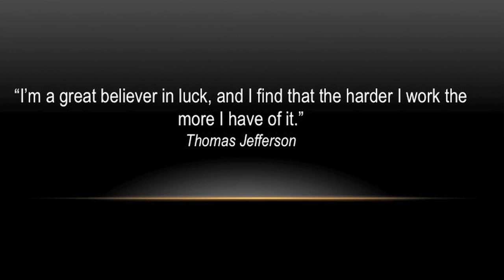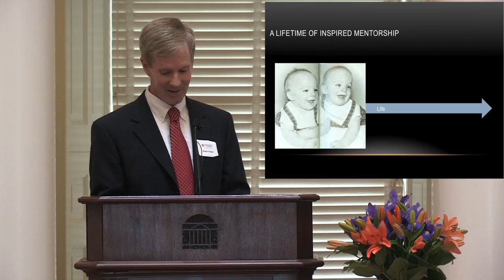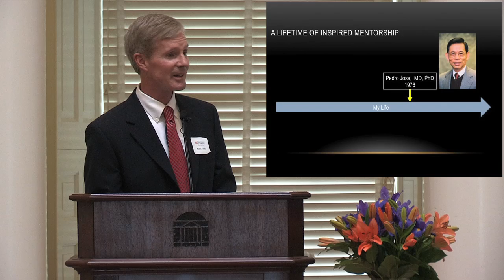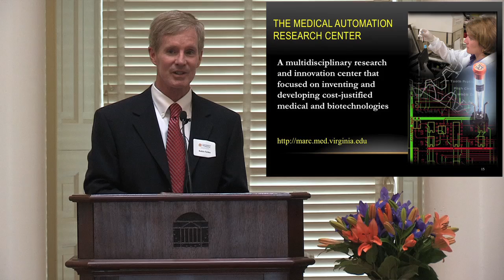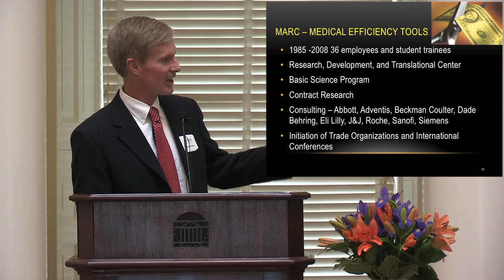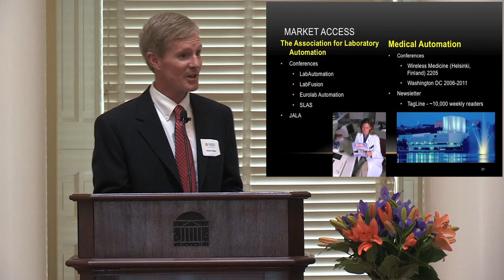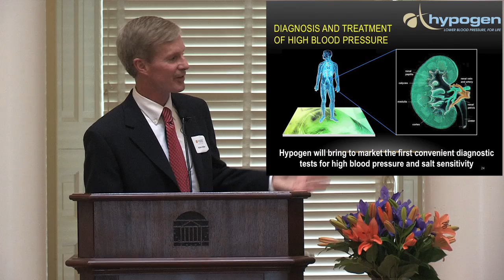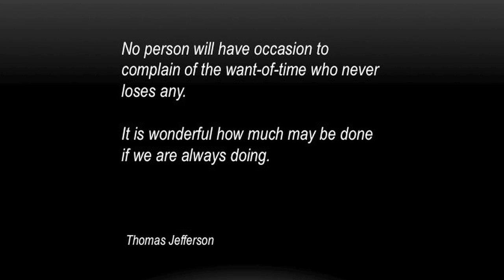Robin Felder - 2012 U.Va. Innovator of the Year